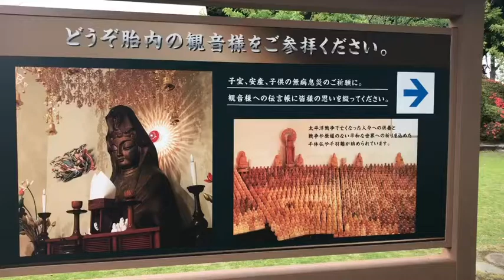Ōfuna Kannon Temple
Ōfuna Kannon Temple (大船観音寺, Ōfuna Kannonji) is a Buddhist temple in Kamakura, Kanagawa Prefecture, Japan. The statue stands at 25 meters/82 feet tall and weighs nearly 2,000 tons. It depicts the East Asian bodhisattva (a being that foregoes their nirvana in order to stay on Earth and help people) known as Guanyin or Kannon. Specifically, the Byakue (White-robed) Kannon, one of 33 forms of the Buddhist deity, said to prevent natural disasters, cure the sick, and assist women in childbirth. Ōfuna Kannon Temple (大船観音寺) is a Buddhist temple of the Sōtō school of Zen located in Ōfuna, northern Kamakura. Visitors heading to Kamakura will notice the most prominent feature of the Kannon-ji once their train approaches Ōfuna Station: the 25-metre tall snow-white statue of the bodhisattva Avalokiteśvara, known in Japan as Kannon (観音), the Goddess of Mercy.